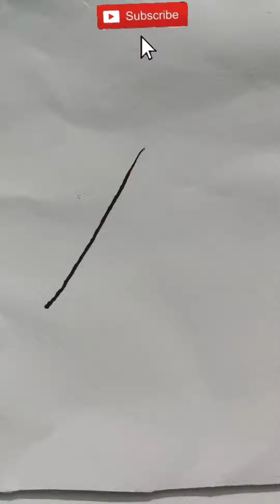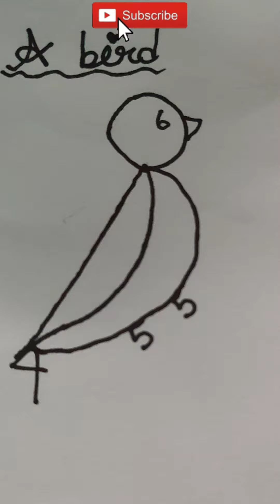Draw a bird using number 1234567||easy drawing||easy painting||simple stroke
Draw a bird using number 1 to 7||easy drawing||easy painting||simple stroke||